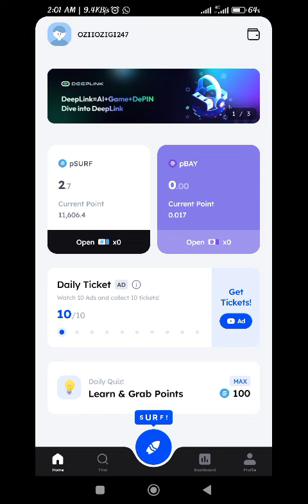How does Web3 aim to disrupt traditional social media platforms?